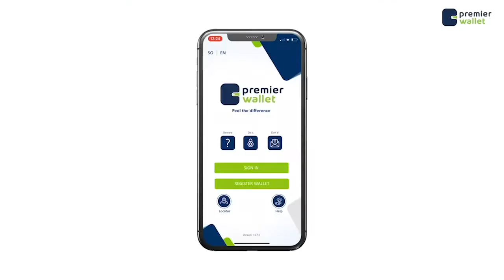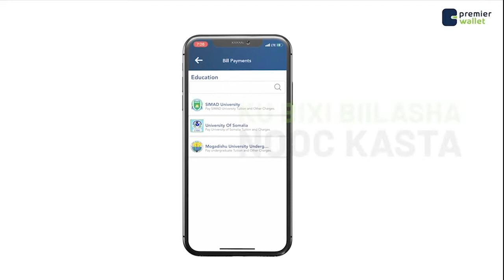Agaasimaha Guud ee Wasaarada Ganacsiga "Dalkaan waxaa ka socda howlo badan"